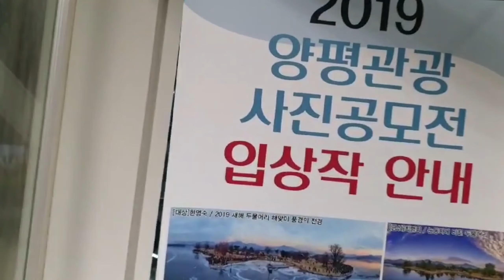양평관광 사진 입상작 수장작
양평관광
입상작
수상작
양평용문역 전시장